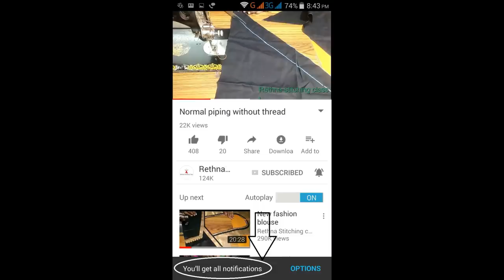ஒரு பழைய சேலையில் இரண்டு அம்ரெல்லா டாப் கட் பண்ணும் முறை (part-1)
இந்த வீடியோவில் ஒரு பழைய சேலையில் இரண்டு அம்ரெல்லா டாப் கட் பண்ணும் முறை எளிதாக விளக்கப்பட்டுள்ளது.